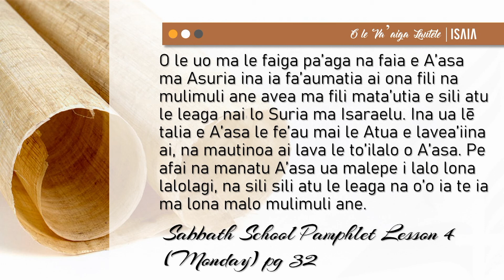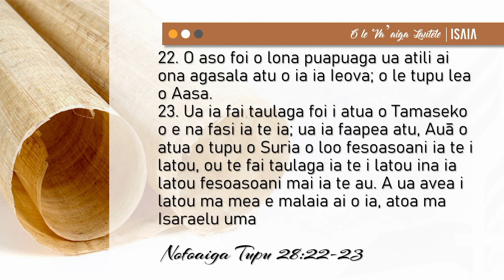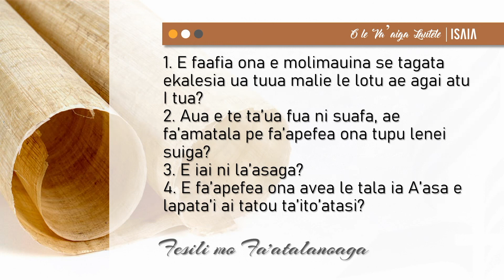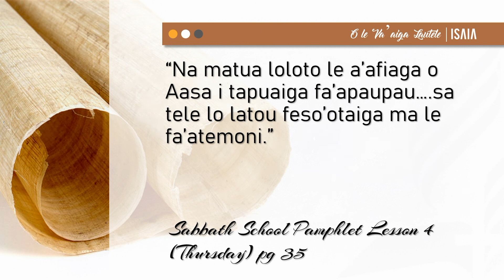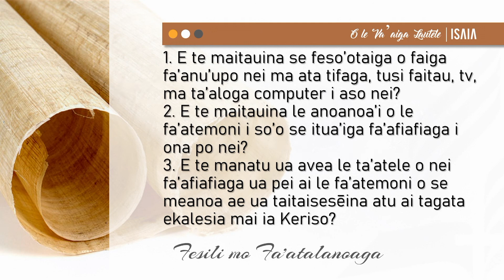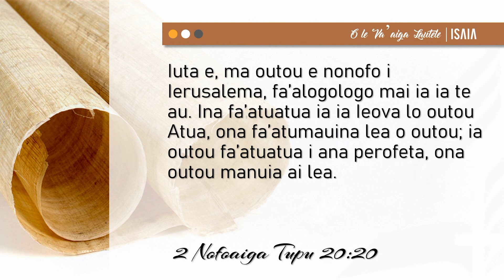O le Va'aiga Lautele - Kuata 1-2021 | Lesona 4 | O le Ala Faigata